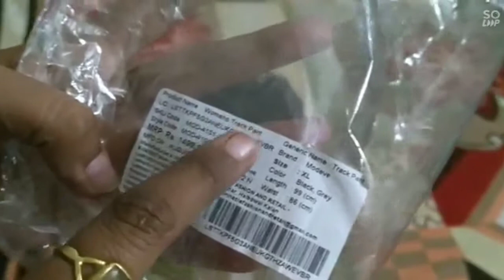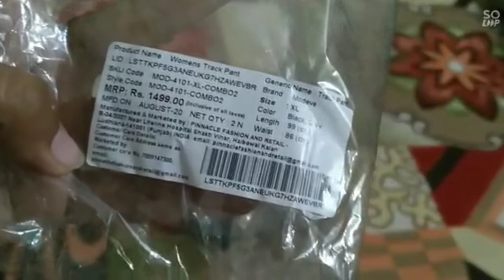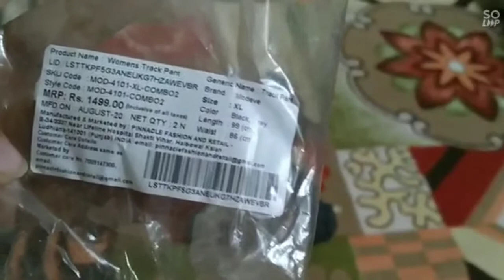Women's Regular Fit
Modeve Women's Regular Fit TrackpantsCare Instructions: Do not tumble dry, Do not bleach, Do not wring, Wash with like colors, Hand wash

Style: Trackpants ;Pattern: Solid

Rise: Mid Rise ;Closure: Drawstring ;Length: Full length

Occasion: Casual